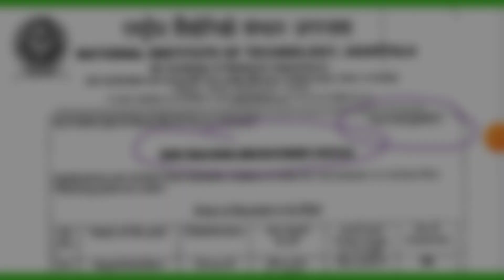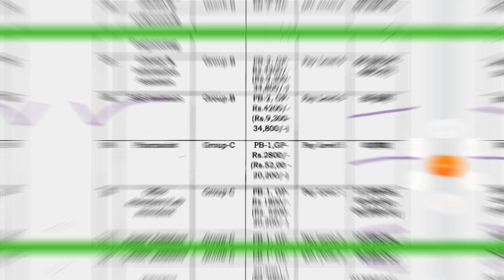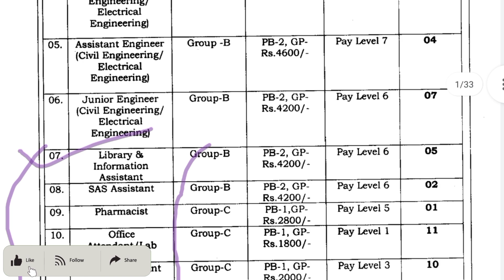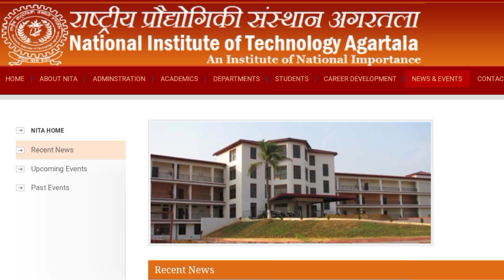ত্রিপুরায় ১০০ জন নিয়োগ ২০২১ | Official Post | Tripura Jobs Recruitment Vacancy 2021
Your Quries:-
jobs_tripuratripura job tripura govt job
tripura government job jobs in agartala
urgent job in tripura tripura job recruitment 2021

Tripura (India)